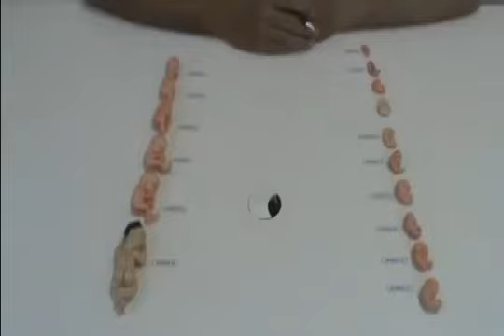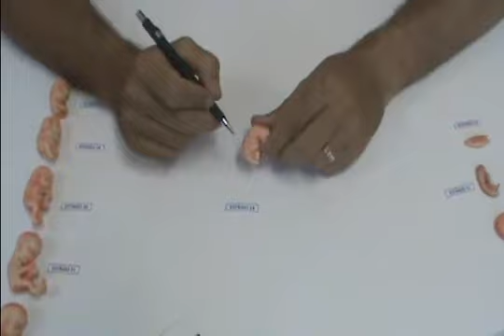Estágios Carnegie - 10 a 14